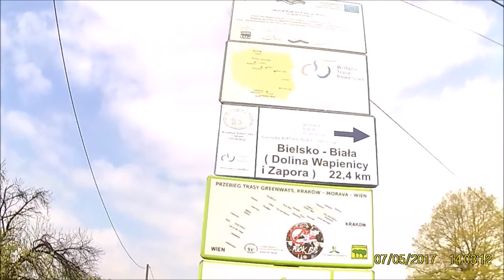Szczyrk. Wyprawa rowerowa 7.05.2017 85 km